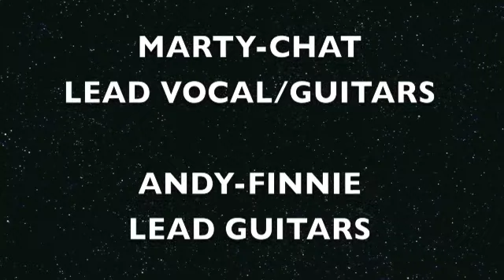DICKS ORCHARD / GOLDEN DAYS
FOUND A FEW PICS FROM ONE OF MY OLD BANDS " DICKS - ORCHARD " AND DECIDED TO DO A PHOTO COLLAGE TO THE TRACK GOLDEN DAYS,
SADLEY THE BAND SPLIT AFTER THE LOSS OF LEAD GUITARIST ANDY SO THIS ONES FOR YOU SON XXX KEEP ME SPECK WARM KID (",)